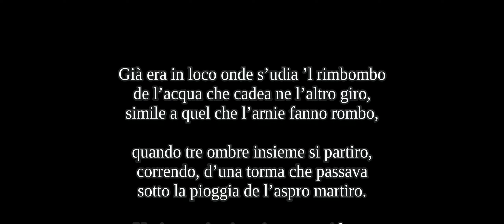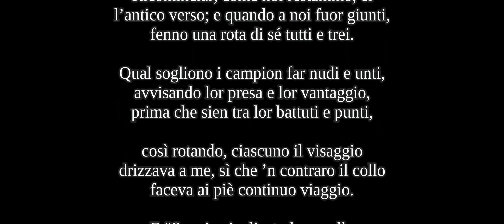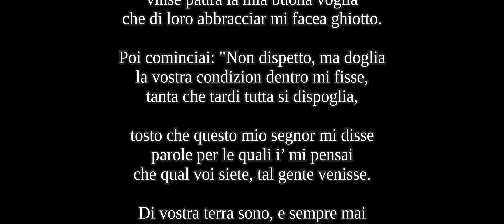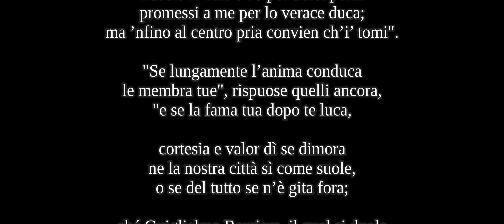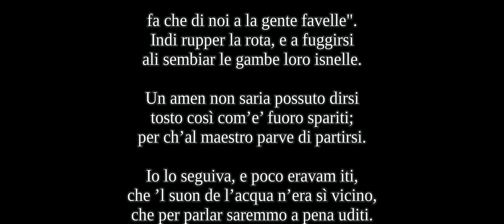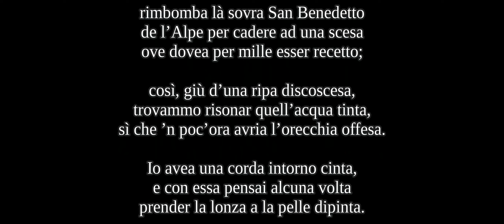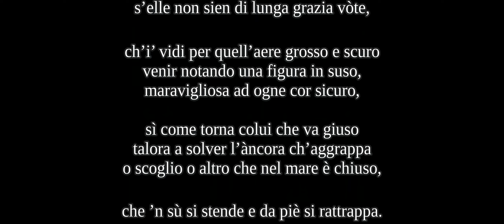INFERNO: Canto XVI - Divina Commedia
Letto da Lia Di'
Musiche:  Ludwig van Beethoven